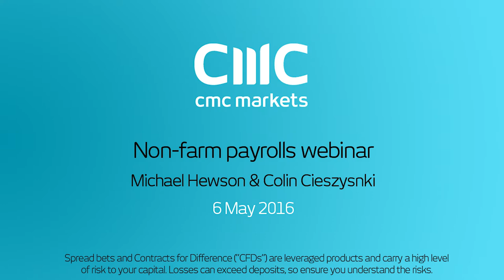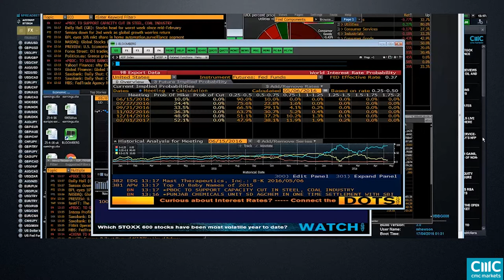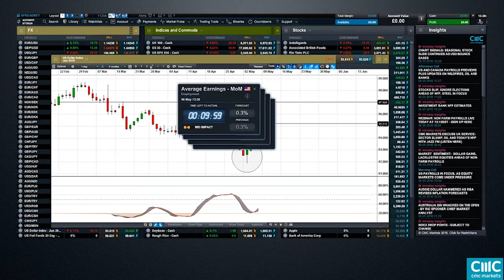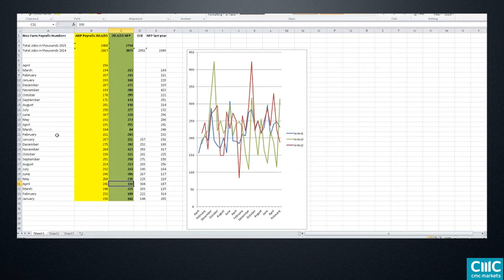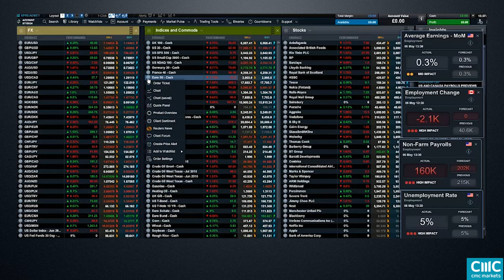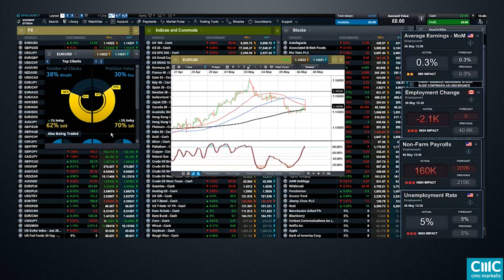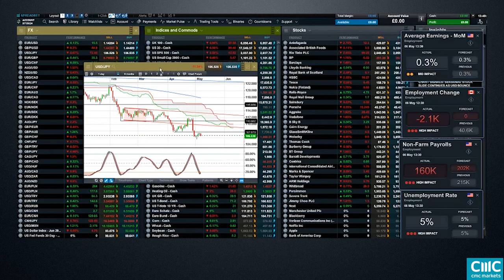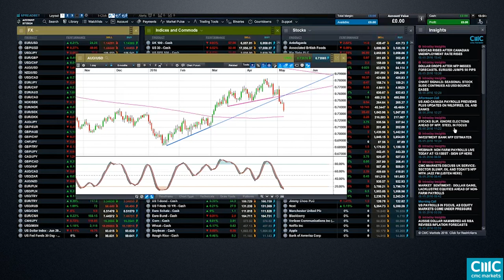Non-Farm Payrolls live coverage 6 May 2016 - CMC Markets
Chief Market Analyst, Michael Hewson and Chief Market Strategist Colin Cieszysnki, provide running commentary on our most popular markets, before and after the most important economic data release of the month – Non Farm Payrolls.